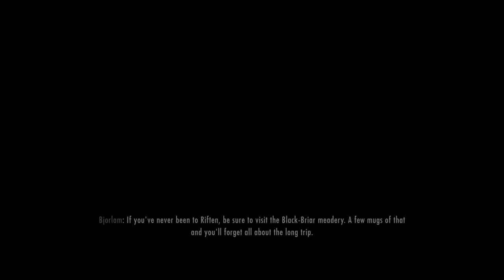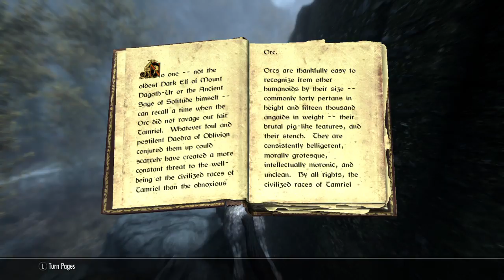skyrim stream part 1